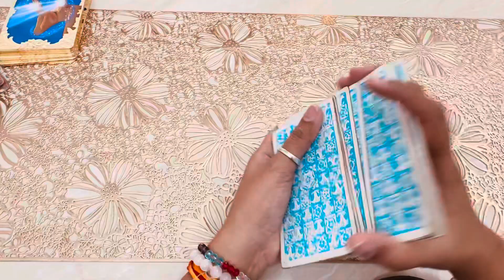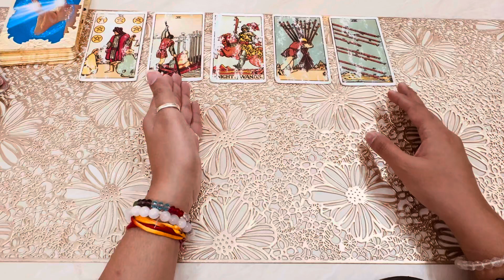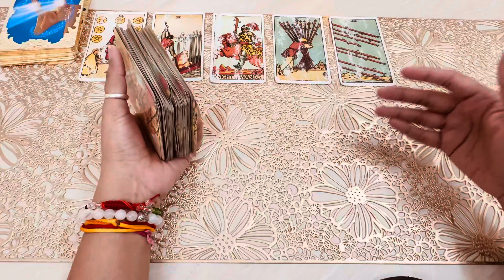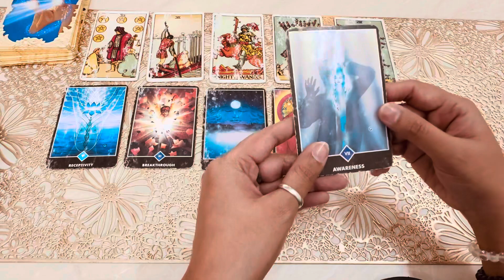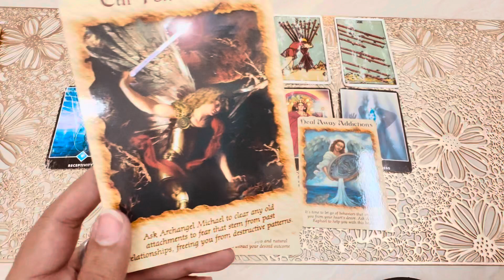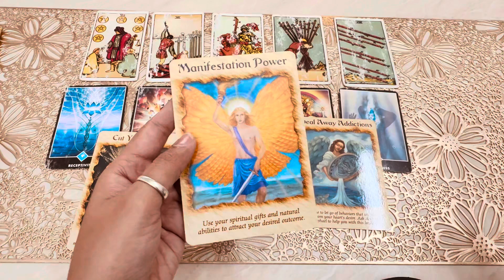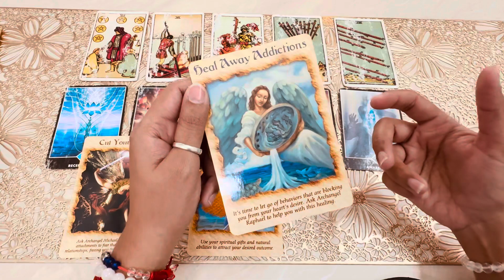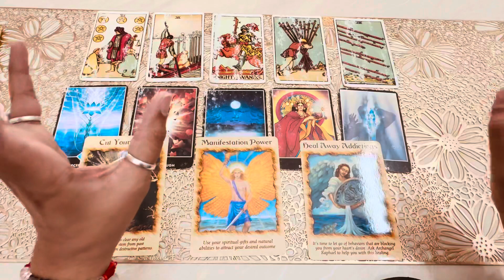Apke bina apke Person 🩷🩷ki Current Energies☘️ kya hai apke bina🫶🏻kya sochte hai apke bare me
Famous astrology lady Dr.Sonam Sharma providest their services to the public by reading. Problems are not always So big as these appear ,  all we need is a right guidance of your problems related to
kids on the Friday.
Come and have a session with Dr.Sonam Sharma
Living (10:00 am to 7: pm) Ludhiana Punjab.
Sunday special booking available.